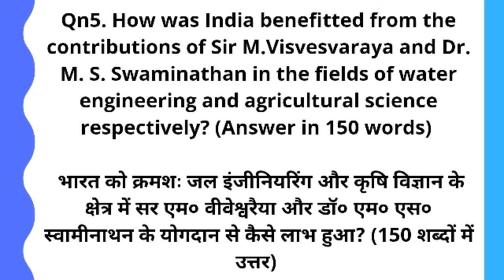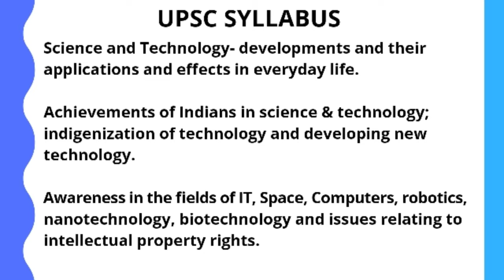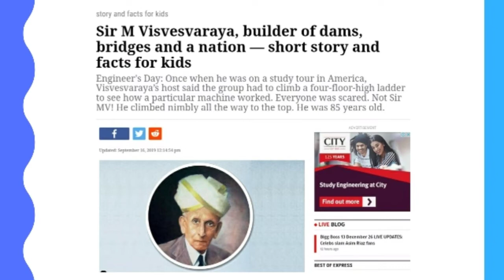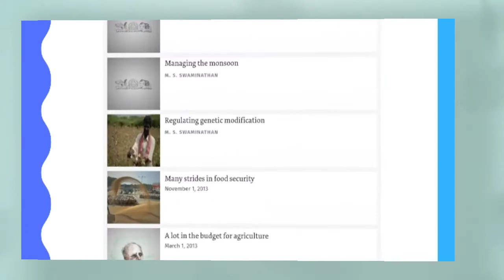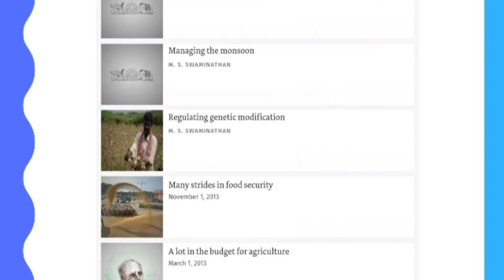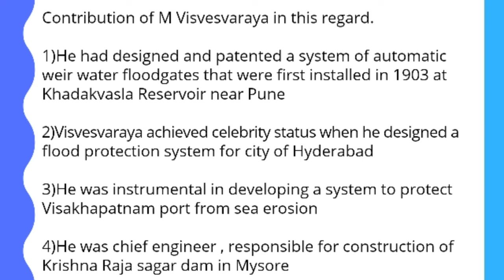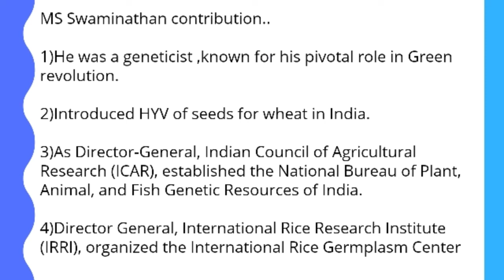Contribution of Sir M. Visvesvaraya and Dr. M.S. Swaminathan in making Modern India| UPSC MAINS 2019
In this Lecture We will solve UPSC General Studies -3  Mains 2019 Questions in detail...
Q.No. How was India benefitted from the contributions of Sir M.Visvesvaraya and Dr. M. S. Swaminathan in the fields of water engineering and agricultural science respectively? (Answer in 150 words)